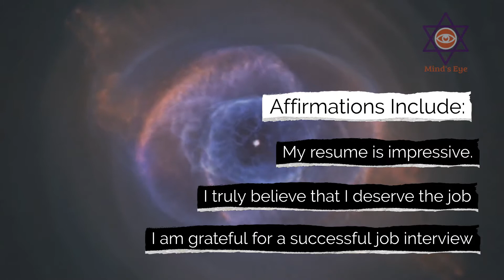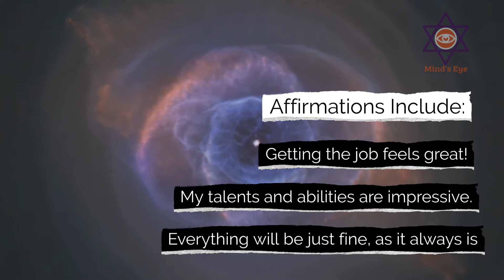🔥Succeed In Your Job Interview🔥Get Your Dream Job🔥 Subliminal🔥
Hello All, use the power of your mind to succeed in any interview. Attend it confidently and come out in flying colors.

This subliminal contains extremely powerful affirmations to increase confidence, reduce anxiety and face the interview with a calm demeanor.

📌 Given below are a few affirmations which you can use along with this recording to speed up the manifestation process. This recording contains more super charged affirmations to rewire your subconscious to have a winning mindset:
- I believe in myself and my ability to succeed.
- I find it easy to be interviewed for a job.
- Today is my day
- I am ready to take my career to the next level
- The strength I need is within me
- I truly believe that I deserve the job
- My time is now.
- I will remain calm all throughout my interview and will easily answer tough questions.
- I am so happy and grateful that I got the job (this is the most repeated affirmation in this subliminal)

Affirmations in this subliminal recording are layered. Except one,  all other layers are at frequencies that can be deciphered only by sub-conscious mind.

Repetition is the key to reprogram your brain. use this recording consistently and repeatedly to rewire the neural paths of your brain.

 - Listen in a low volume but clearly audible.
 - You can use it  anytime of the day.
 - You can use it multiple times a day.
 - Have a mindset of gratitude will make you happier, healthier, more satisfied, you'll attract abundance and magnetize better experiences.

Subliminal messages are audio messages set on a higher frequency and at an increased speed, wherein your conscious mind can’t recognize them, but your subconscious mind absorbs these messages. They are intentionally designed at a non-audible level so that they are only heard by the subconscious mind. Listening to subliminal audios is an effective way to reprogram your subconscious mind and achieve desired results.

📌 Important Info

▸only positive affirmations are used
▸no affirmations are distorted
▸this is layered and looped lots of times
▸no harmful/negative affirmations
▸no frequencies or binaural beats
▸listen 2 to 3 times a day
▸the more you listen the faster the results
▸listen to it at a comfortable volume

The affirmations are intentionally kept at a lower volume. The music is intended to calm your conscious mind while the subliminal affirmations reprogram the subconscious mind.

📌 Music and video attributions from Pixabay

Video clip -  Mr Believer provided by AIX